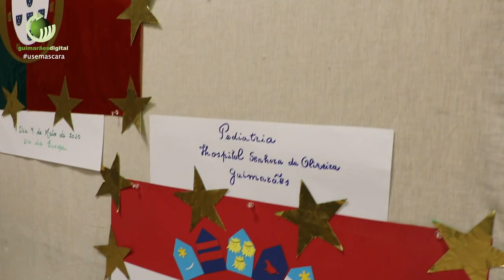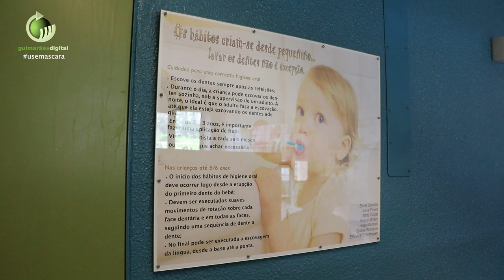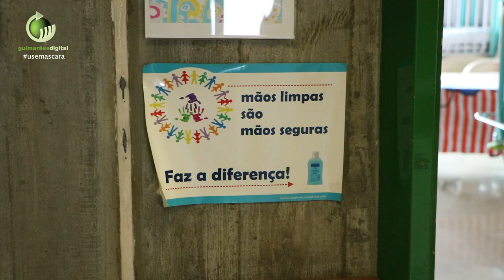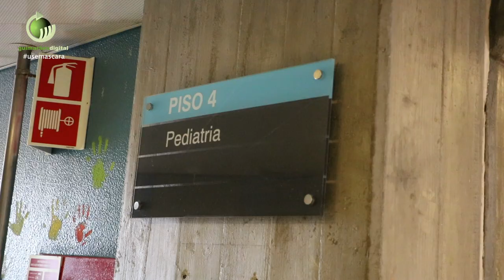Dia Mundial da Criança «é todos os dias» na pediatria do Hospital de Guimarães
| Neste Dia Mundial da Criança, entramos na ala pediátrica do Hospital Senhora da Oliveira, onde a Covid-19 obrigou à reorganização do serviço e alterou as actividades das duas educadoras de infância que ali trabalham.

Nesta data especial, com cinco crianças internadas, os profissionais de saúde mostram regozijo pela forma como são acarinhados por aqueles que um dia precisaram do seu apoio para enfrentarem a doença.

Na pediatria são acompanhadas as crianças que precisam de internamento desde os 28 dias até aos 18 anos. Nos corredores, encontramos um ambiente sereno e a área reservada à covid-19 está, neste momento, vazia. Mas, ali, já recuperaram da temida infecção várias crianças da região.